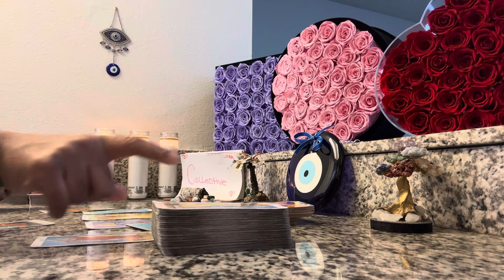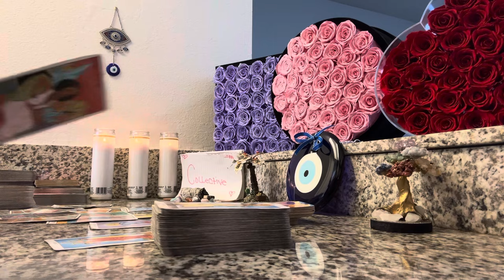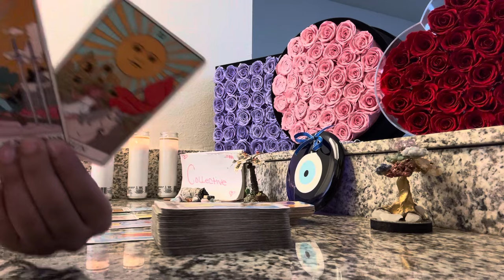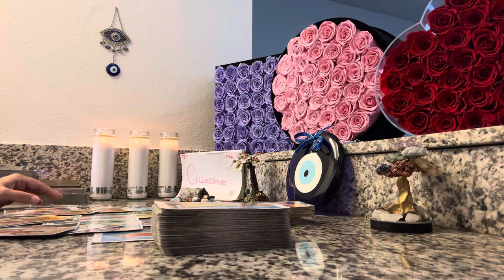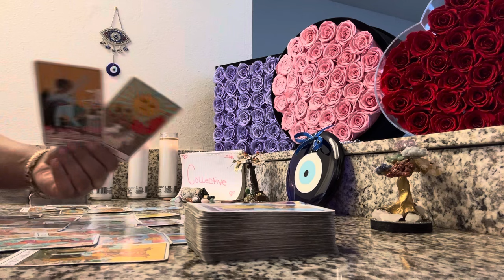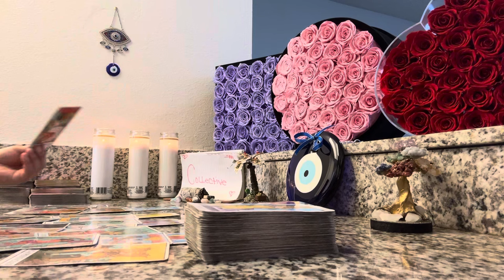🌎COLLECTIVE🔮A EMPRESS/EMPEROR NEVER STEP OFF THEIR THRONE TO ADDRESS A PEASANT LET UR 👼HANDLE THS